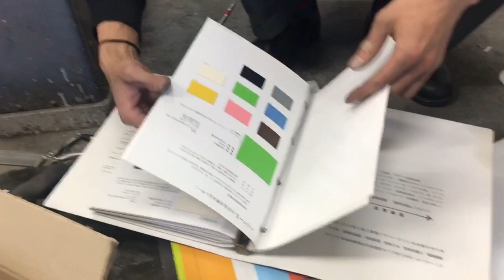RAZZLE DAZZLE CUSTOM SEAT【究極のカスタムバイク】アスクモーターサイクルへ突撃！Amazing Custom Bike ASK Motorcycle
いつもあーでもこーでも楽しく打ち合わせしております☆